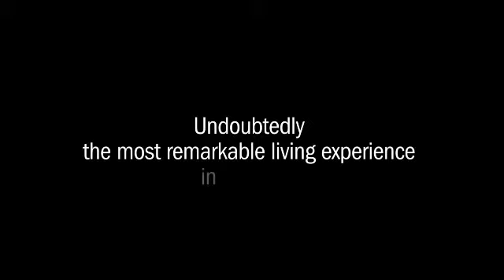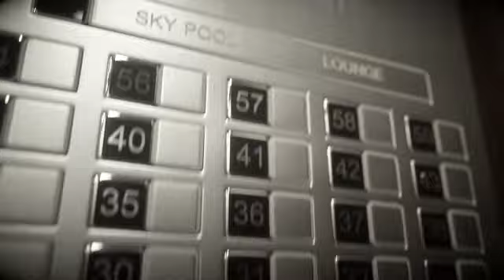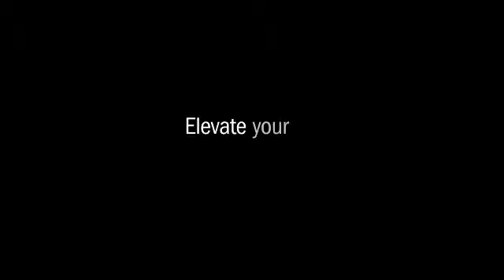Miami Worldcenter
Miami Worldcenter, 2nd Largest Development in the U.S.30 acres surrounded by over $3 billion of new public and private projects  including: mass transit museums, shopping, parks, sports venues, entertainment. 365,000 sq. ft. of convention space
SIGNATURE RESIDENTIAL TOWER, Exclusive location and right to create the premiere luxury residential experience at  Miami Worldcenter